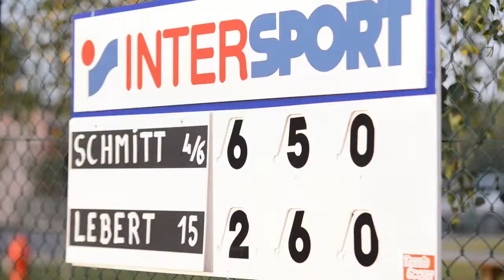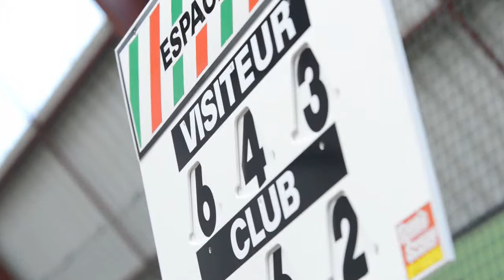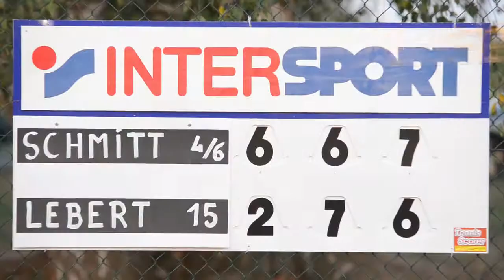Tennis Scorer versión en español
Marcadores manuales para pistas de TENIS.

GRANDES VENTAJAS DEL PRODUCTO :

• Inscripción de los nombres y de las clasificaciones de los jugadores
• Ajuste perfecto del resultado
• Muestra nombre y la clasificación de los jugadores hasta 50 metros.
• Espacio para colocar publicidad.
• 5 años de garantía!